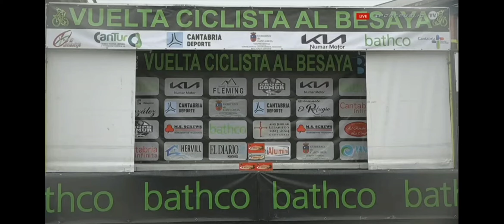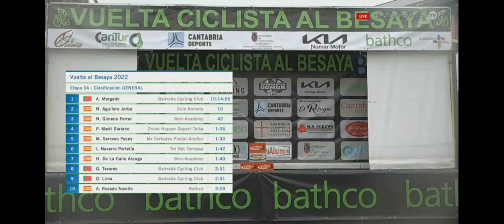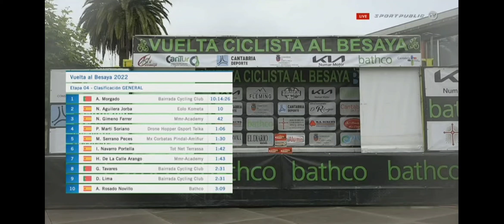General Final en la 36 Vuelta al Besaya